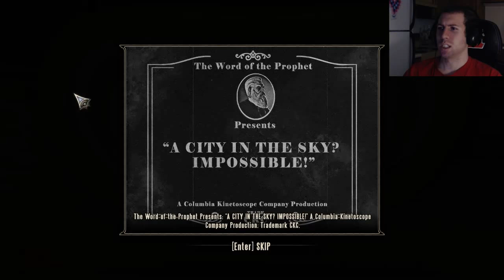Let's Play Bioshock Infinite Part 11: Marching on Soldier Field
In this one we make our way past Da Bears and learn some sad truths about Booker. We also learn Elizabeth is not very good at changing the subject.